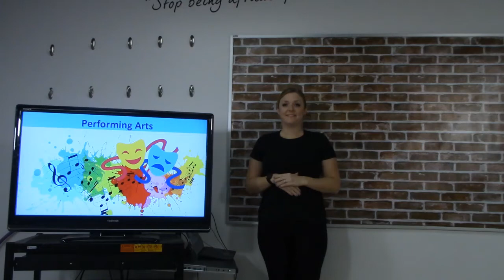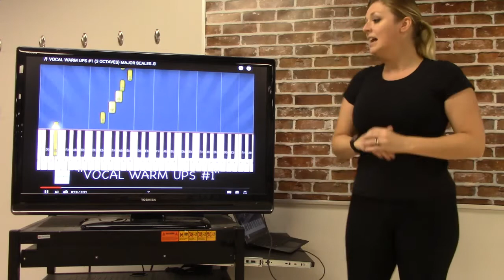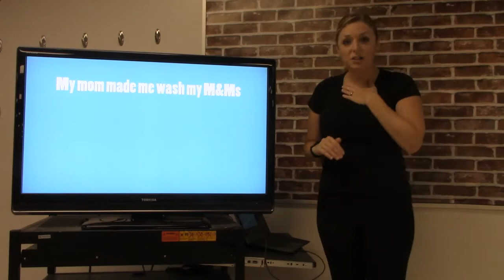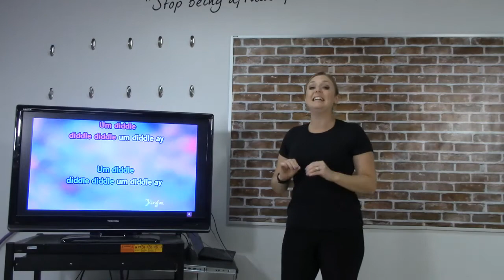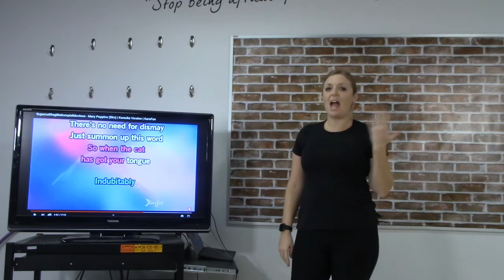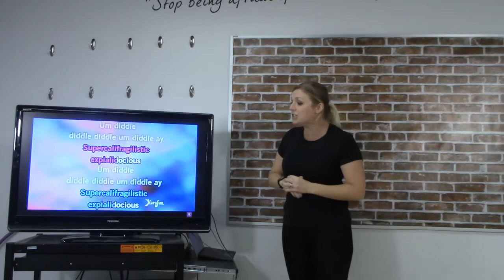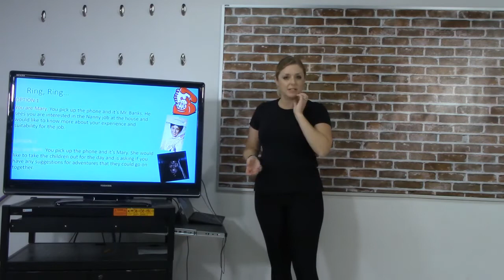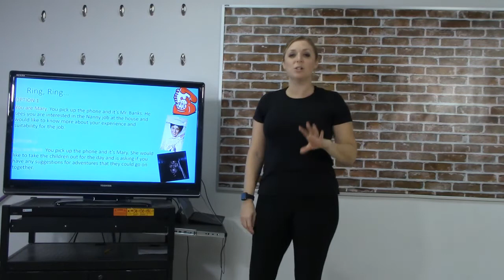Upper Primary Mary Poppins Lesson 8